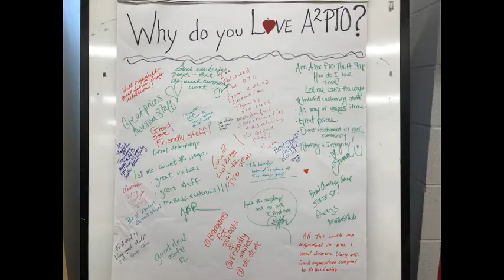Back-to-school shopping at the Ann Arbor PTO Thrift Shop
Back-to-school shopping? Consider a trip to the Ann Arbor PTO Thrift Shop at 2280 S. Industrial for bargains on gently used clothes, backpacks and other supplies. The store is at 2280 S. Industrial.